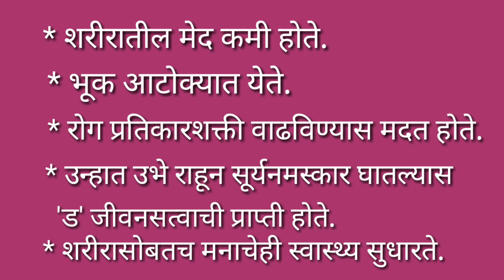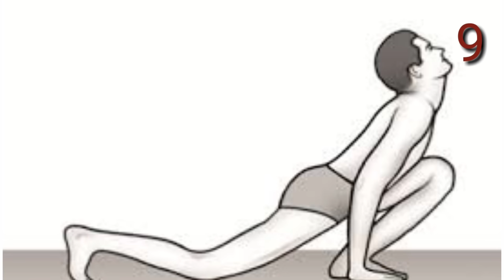Chala Shikuya Suryanamaskar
This video is important for learning 12 steps of Surya Namaskar